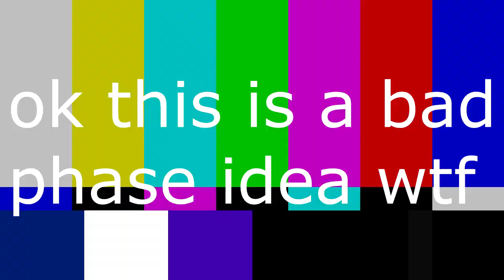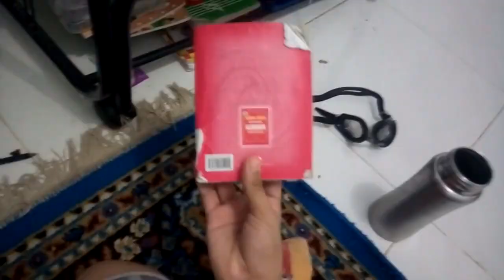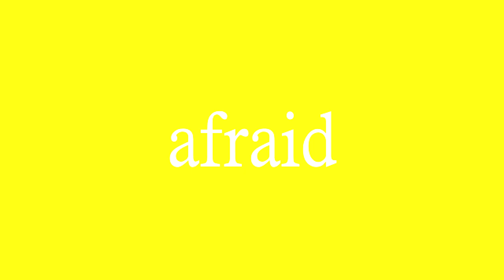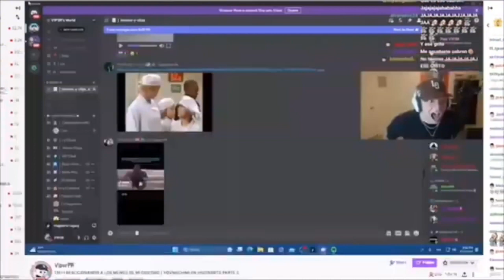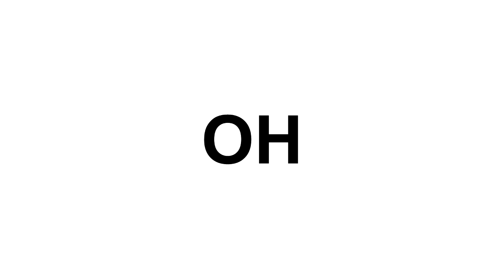Michael6's 27th Custom Sparta Source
I'm really back with few days to make because this is why tf you expect if you can't use this cringy ass shit